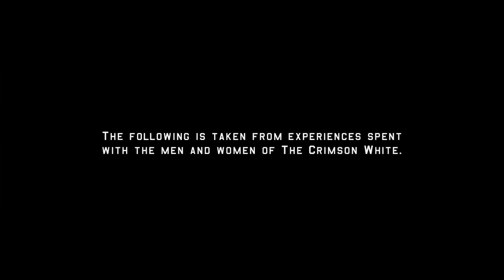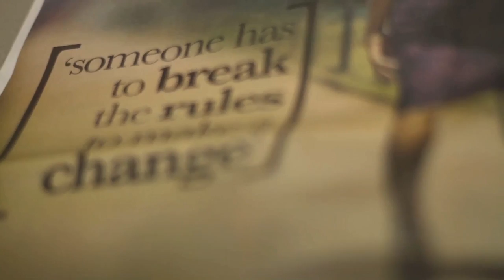"Farewell" by Daniel Roth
The following is taken from experiences spent with the men and women of the Crimson White. (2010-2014)